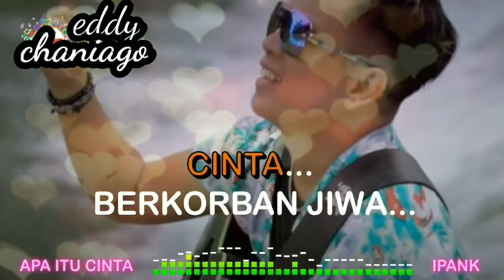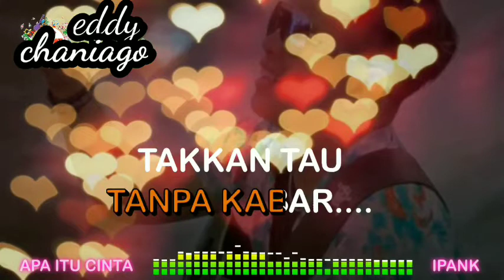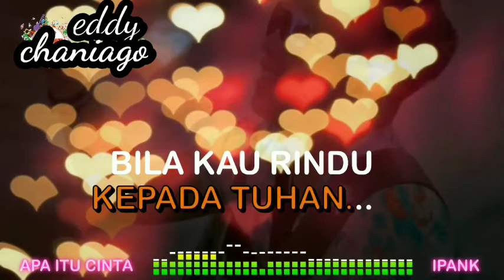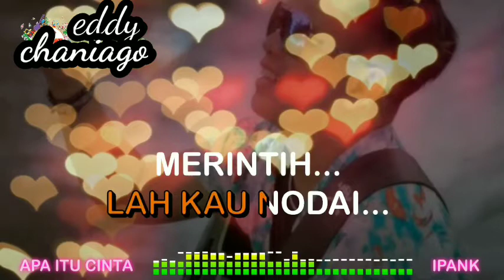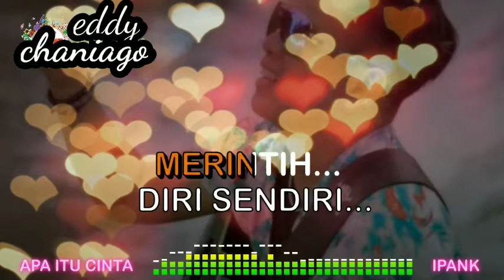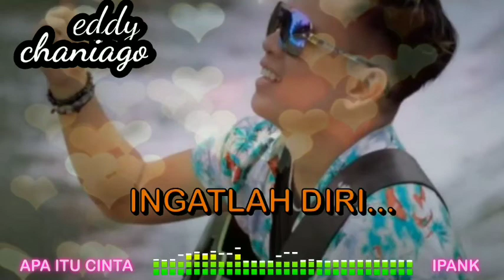Apakah itu cinta KARAOKE) ipank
Video musik karaoke